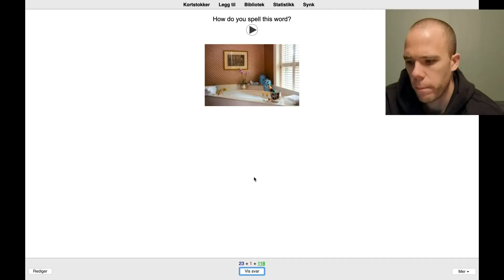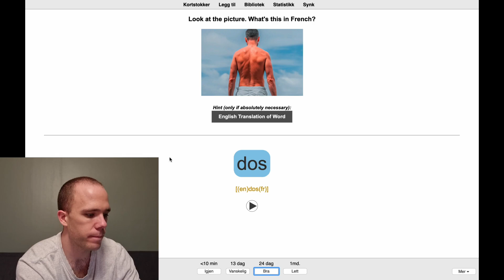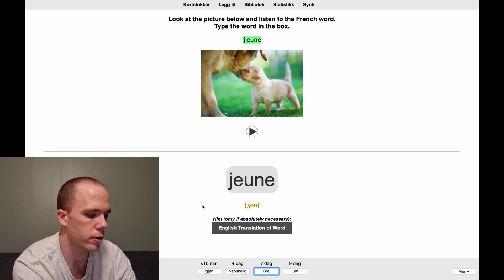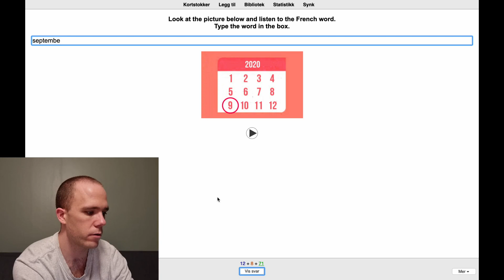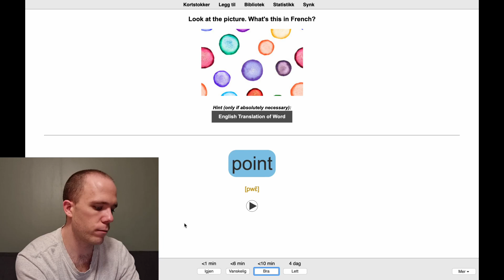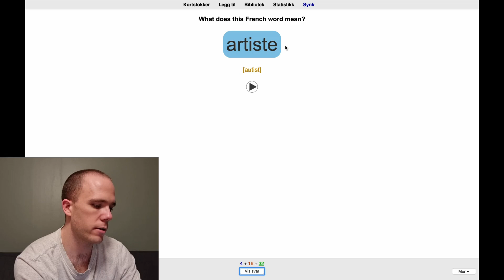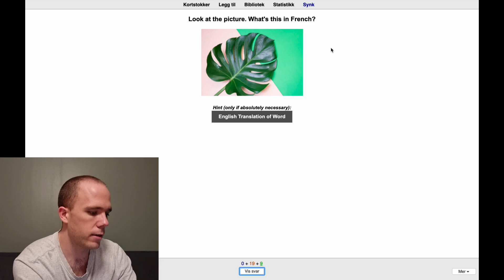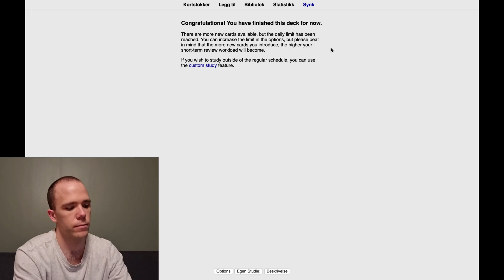A YEAR OF MY LIFE: DAY 92 AND FRENCH IS HARD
I'm in a bit of hurry in this episode and the french is taking more energy than I have. I get through it though. Vera cut her finger, but she got it fixed up at the emergency room. It's all good.